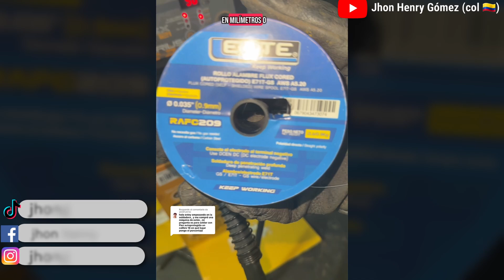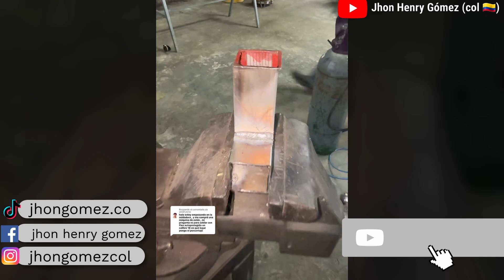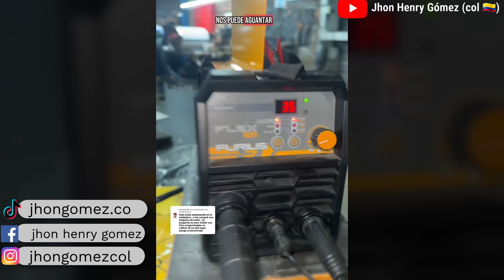TODO lo que NECESITAS para soldar con FLEX AUTOPROTEGIDO en la FURIUS FLEX 121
¿Cómo configurar el porcentaje de velocidad para soldar con flux autoprotegido en calibre 18? 🔥

En este video, respondemos a una de las preguntas más frecuentes: ¿en qué porcentaje debo poner la velocidad de alimentación del alambre al soldar un calibre 18 con flux autoprotegido? 🎯 No solo te daremos la respuesta, sino que también te mostraremos un ejemplo práctico para que veas los resultados en acción.

🔔 Así no te pierdes más tips y pruebas de soldadura.

💬 Déjanos tu comentario si tienes más dudas o si quieres que probemos otros parámetros. ¡Nos vemos en el video! 👨‍🏭⚡